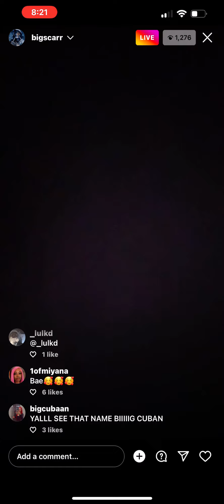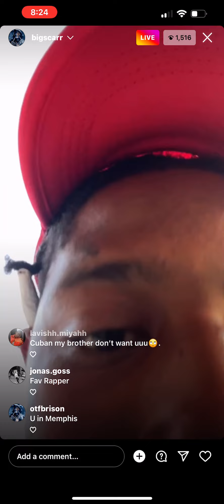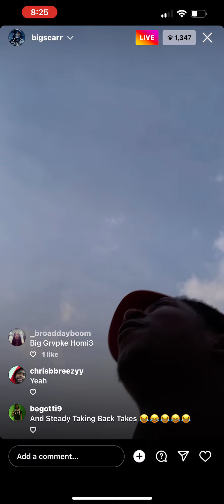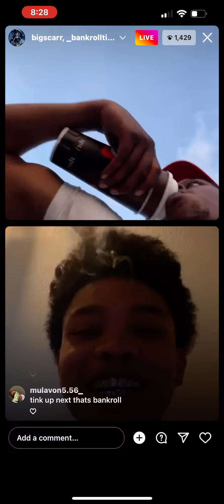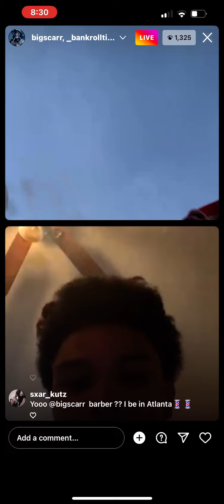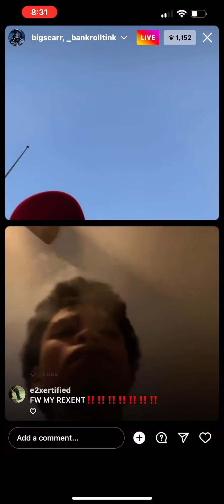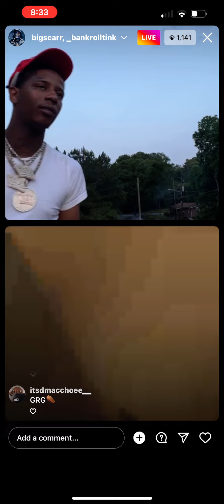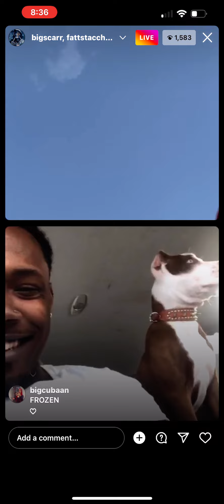Big Scarr Outside Live